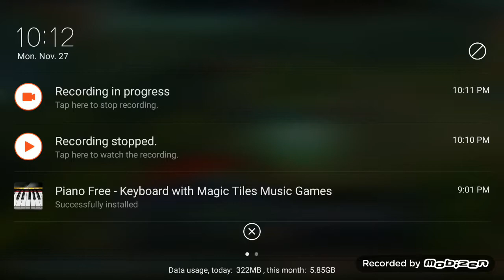Learn argus tips and tricks